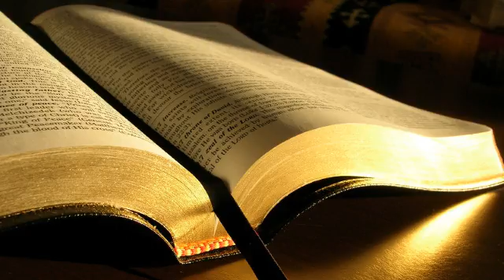Andrei Mîrza # Efeseni 4.4-5 # 01.10.2014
Zidire, seara
Predică, Efeseni 4:4-5, mesaj transmis prin Andrei Mîrza
miercuri, 1 octombrie 2014
Efeseni 4:4 Este un singur trup, un singur Duh, după cum și voi ați fost chemați la o singură nădejde a chemării voastre.  4:5 Este un singur Domn, o singură credință, un singur botez.
"Este", verbul a fi, m-a dus cu gândul la persoana lui Dumnezeu. "Cel ce este, Cel ce era, Cel care va veni".
"Pe voi înșivă cercetați-vă dacă sunteți în credință!"
Ceea ce sunt este ceea ce determină ceea ce fac.
Unitate și unicitate.
Care este această singură nădejde? Acea nădejde a învierii din morți.
Efeseni 4:5 Este un singur Domn, o singură credință, un singur botez.
Efeseni 4:6 Este un singur Dumnezeu
Romani 3:29 Sau, poate, Dumnezeu este numai Dumnezeul iudeilor? Nu este și al Neamurilor? Da, este și al Neamurilor;
Efeseni 4:6 care lucrează prin toți și care este în toți.
Utilitate.
Efeseni 4:7 Dar fiecăruia din noi harul i-a fost dat după măsura darului lui Hristos.